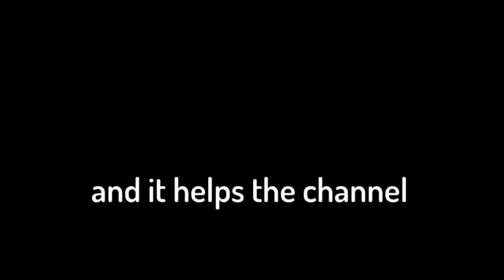The Legend of Weed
I go on an adventure with Weed the Bulbasaur to conquer Kanto.

Disclamer: Sorry for not uploading. Lol. Welcome Back.